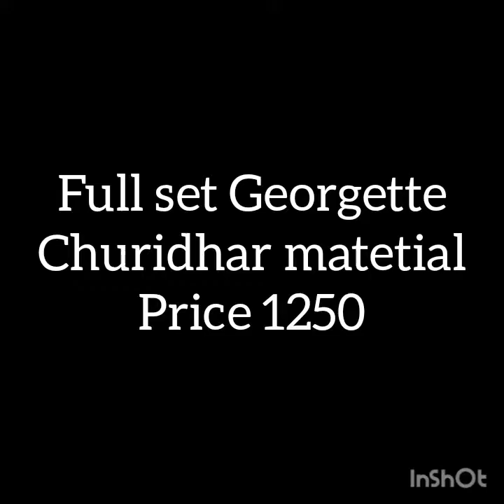Georgette Churidhar Materials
nk
Musician: LiQWYD